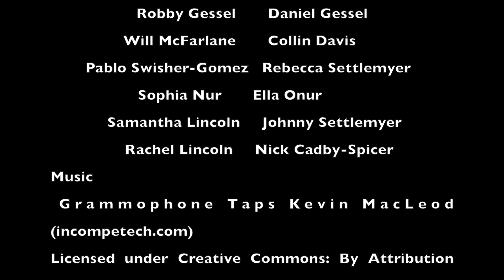Fall of the City of the Ape